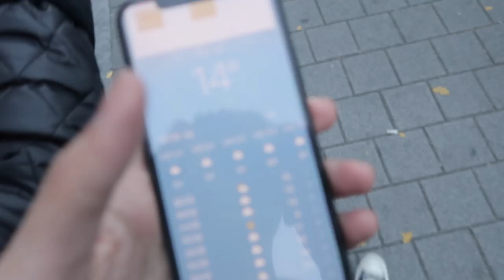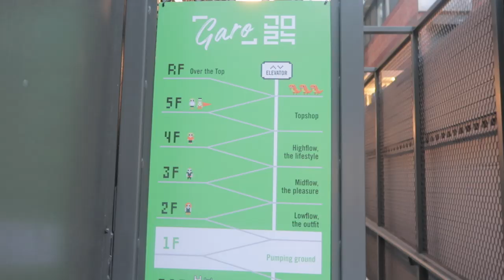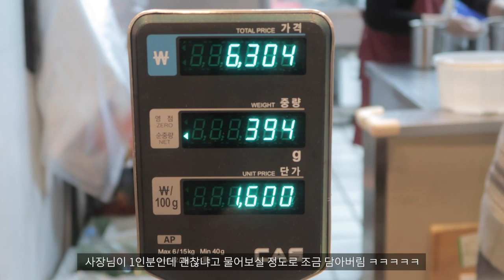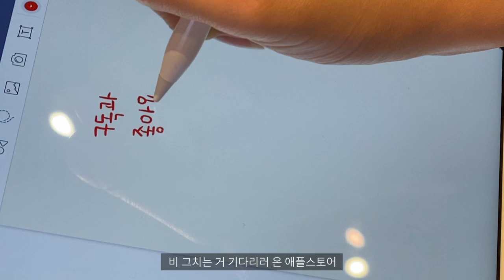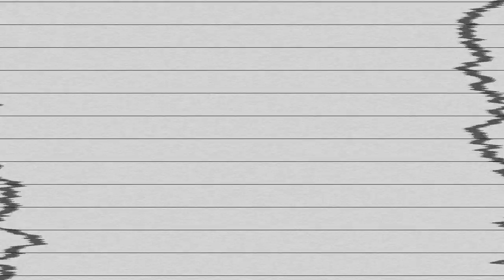(eng) vlog | 직장인 친구와 보낸 주말 일상 브이로그 (갑자기 비 와서 난리법석)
오늘 영상은 완전 추워지기 전 직장인 친구와 함께 가로수길에 갔던 날의 일상인데요.
이날 갑자기 비 오면서 이후에 확 추워져서 지금까지 아주 덜덜덜덜한 날씨가 되어버렸쥬!
암튼~! 가로수길 가서 젠틀몬스터에서도 놀고 마라탕도 먹고 넘나 재밌었다구요😆

항상 고맙고 우리 같이 건강하게 오래봐요!

✔️PRODUCTS

KIEHLS 키엘 오리지널 머스크 블렌드 Nº1

ABIB 아비브 핸드크림 타입 L